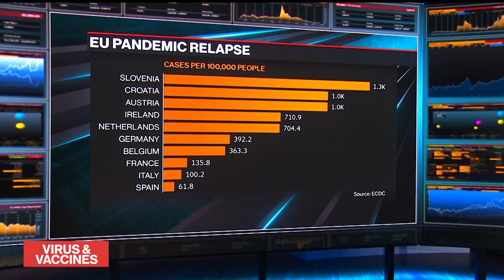Covid-19: Can More Restrictions Help Europe?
Johns Hopkins Bloomberg School of Public Health Professor and Virologist Andrew Pekosz discusses the coronavirus surge in Europe, the need for Covid boosters, and how the delta variant impacted vaccine efficacy. The Bloomberg School of Public Health is supported by Michael R. Bloomberg, founder and majority owner of Bloomberg LP, the parent company of Bloomberg News.